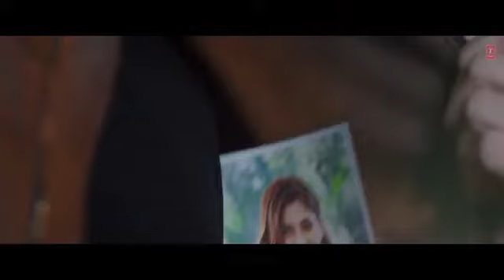Barsaat ki dhun /full song / Jubin Nautiyal 1080p Full hd new song ....